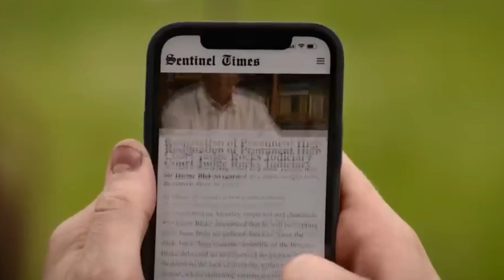ELE ENTRA NA CASA DE UM JUIZ E DESCOBRE GRANDE SEGREDO ESCONDIDO NO PORÃO EM NOVO FILME DA NETFLIX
Se você gosta de filmes de suspense e está procurando algo novo para ver hoje, nesse vídeo eu te apresento Passei por Aqui, filme que vai te prender do início ao fim e está disponível na Netflix.